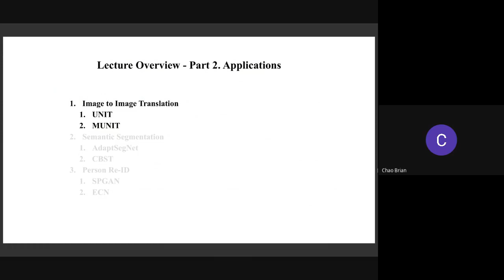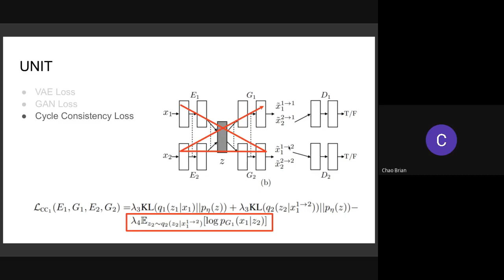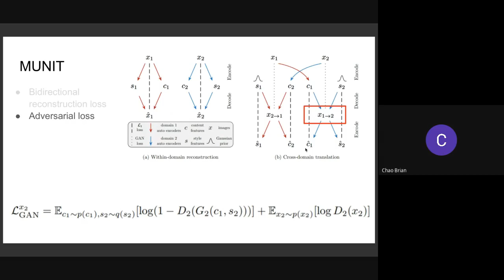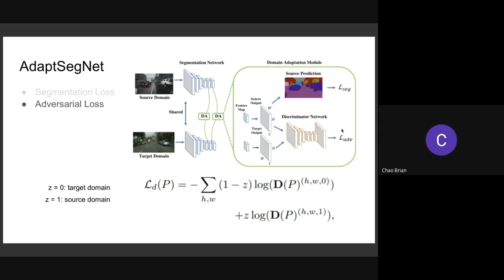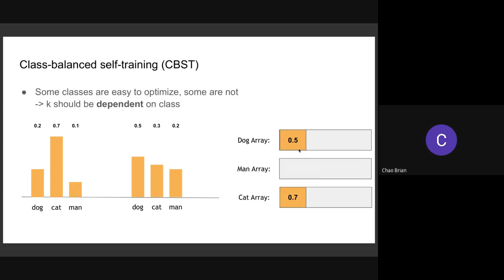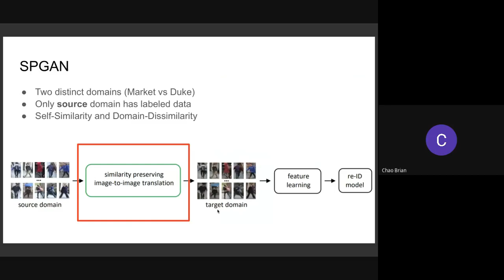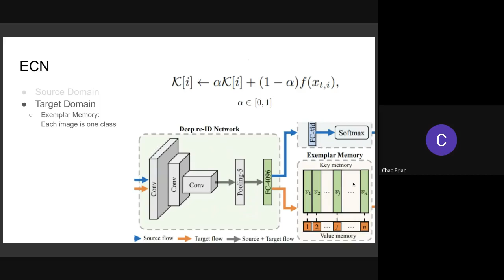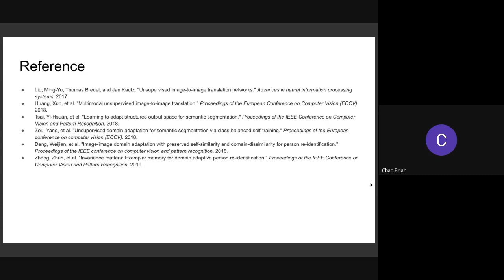[TA 補充課] More about Domain Adaptation (2/2) (由助教楊晟甫同學講授)